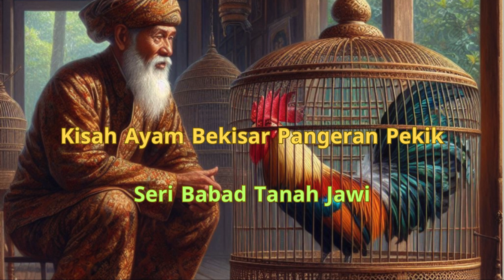SENJAKALA DI MATARAM 6 || Bekisar Pangeran Pekik